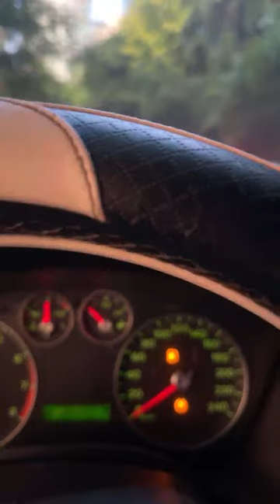SilverVoice TV is going live!